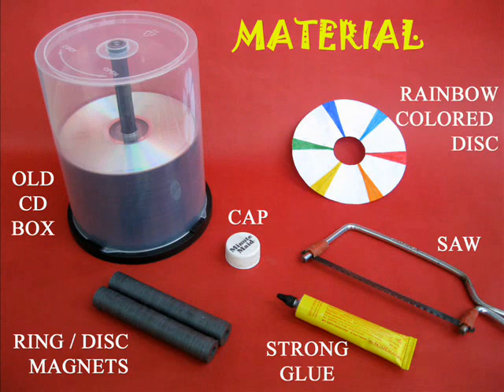LEVITATING CD - KANNADA - 33 MB.wmv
SEE MAGNETIC REPULSION IN ITS GLORY ! This work was supported by IUCAA and Tata Trust. This film was made by Ashok Rupner TATA Trust: Education is one of the key focus areas for Tata Trusts, aiming towards enabling access of quality education to the underprivileged population in India. To facilitate quality in teaching and learning of Science education through workshops, capacity building and resource creation, Tata Trusts have been supporting Muktangan Vigyan Shodhika (MVS), IUCAA's Children’s Science Centre, since inception. To know more about other initiatives of Tata Trusts, please